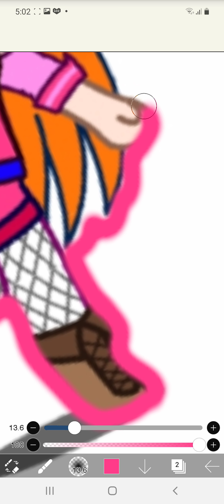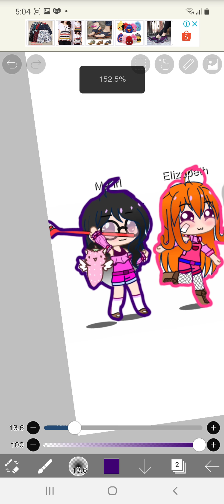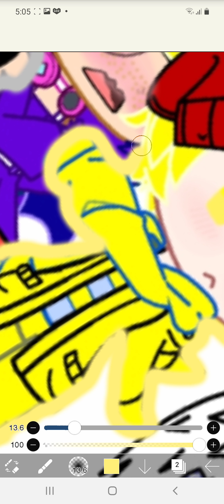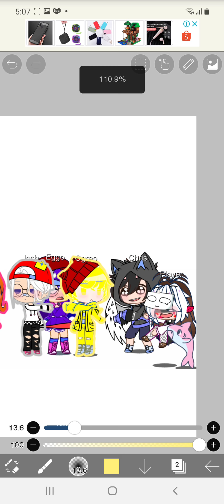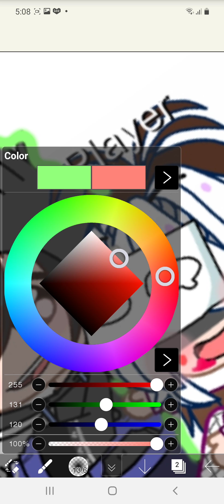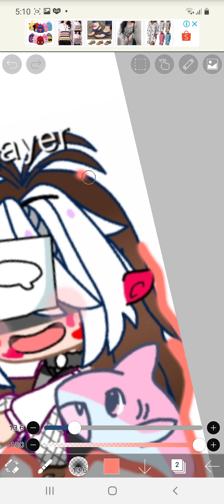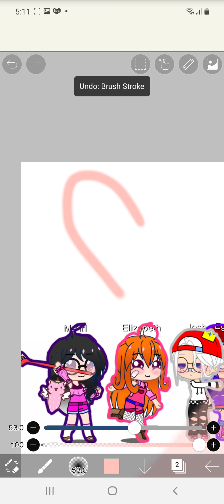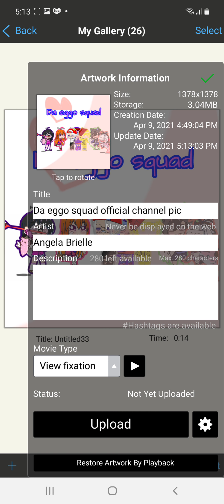Da official logo of da eggo squad UvU